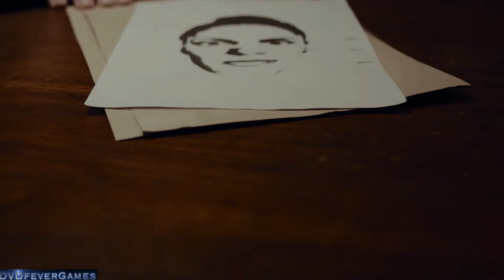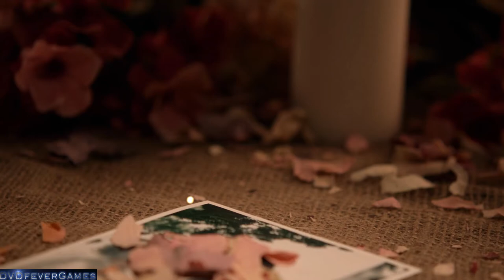Erica - Gameplay Walkthrough Part 3 - Interactive Movie Adventure Game - PC (1080p, 60fps)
Erica is an interactive movie adventure game released by Flavourworks, which that puts you directly at the heart of the mystery. Your choices, your consequences.

Synopsis: Prepare to immerse yourself in an interactive live-action thriller, merging the world of film and game like never before.

Erica, a young lady plagued with nightmares of her father's murder. With the traumatic events of her childhood dragged back into the light via grisly new clues, it's up to you to unearth the shocking truth.

Explore the enigma of Delphi House where every choice you make influences how the game develops, with multiple endings awaiting you at the finale of the gripping branching narrative

Erica, Flavourworks, DVDfeverGames, DVDfever Games, PC, Steam